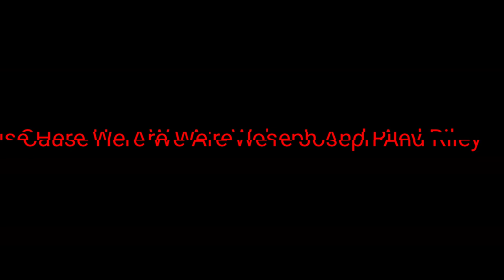Size Doesn't Matter V2 But Youtubers (Fnf Concept)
People In The Concept:
Me
And @TheDarkenedOnes_2023
Song By @CrashyBoi74
Broken Strings By @ThoMitDraws